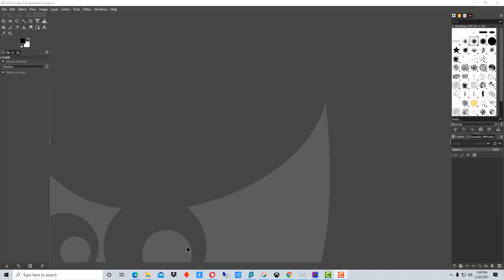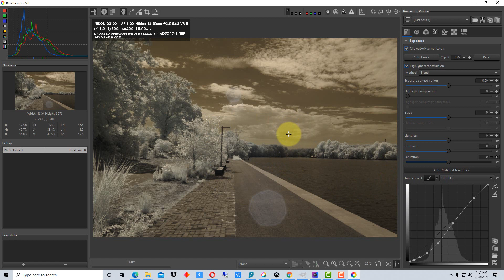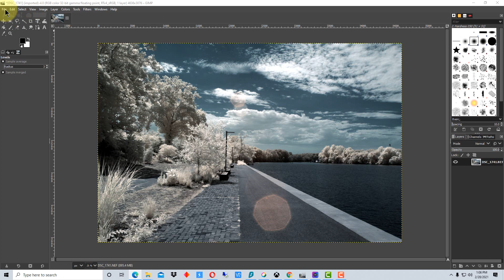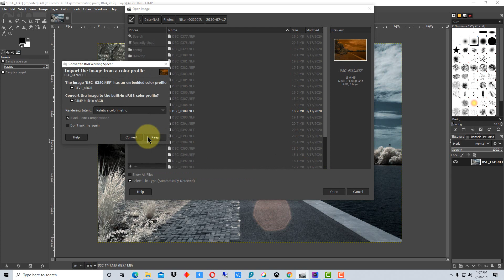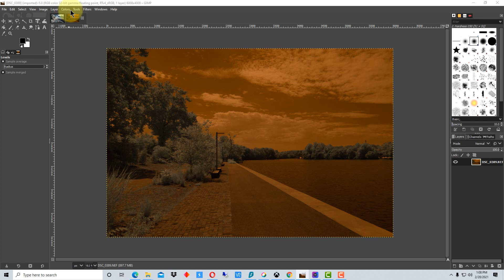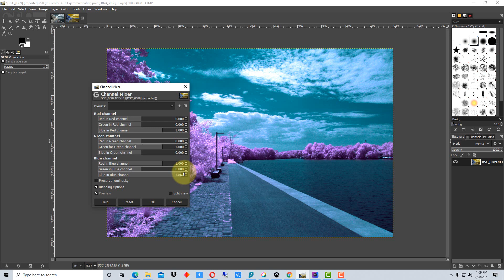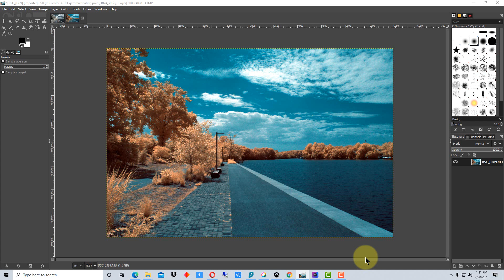GIMP - How to Swap Color Channels for Infrared Photos With GIMP